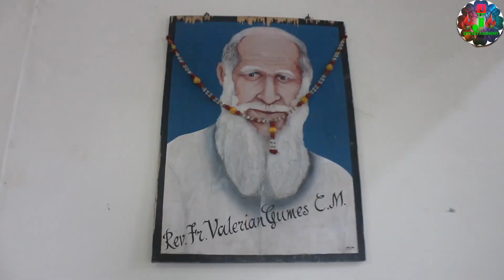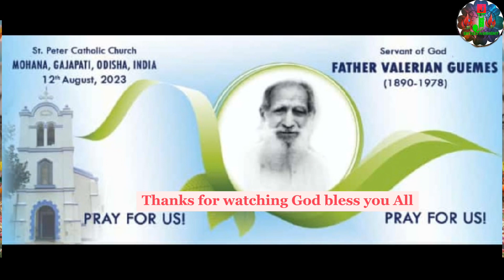Fr.Valerian Guemes,CM Declared "Servant of God" at Mohana St.Peter Catholic Church,Odisha,12/8/2023